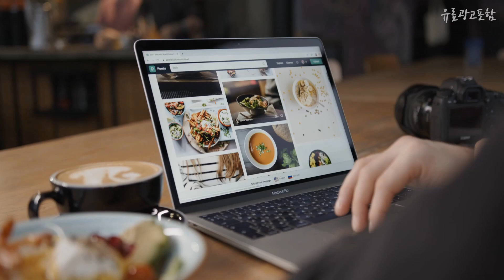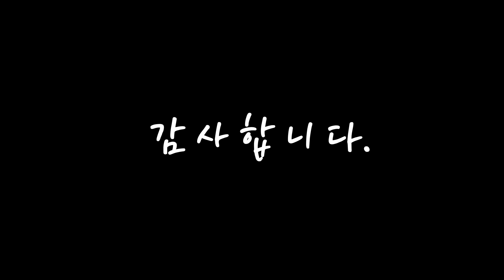필립스커피머신 나에게 필요한! 간단하게 정리 추천 TOP10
❤️❤️❤️나에게 필요한! 필립스커피머신 간단하게 정리❤️❤️❤️

[00:06]
10위. 필립스 에스프레소 커피머신 EP1200, 단품 [357,720원]

[00:11]
9위. 필립스 그라인드&브루 커피메이커기 HD-7762, HD7762/00 [174,700원]

[00:17]
8위. 필립스 정품 1200시리즈 EP1200/03 전자동 커피머신 ES [330,530원]

[00:22]
7위. 필립스 라떼고 5400 시리즈 전자동 에스프레소 커피 머신, EP5447/93 [1,040,770원]

[00:28]
6위. 필립스 데일리 콜렉션 커피메이커, HD7461/20 [41,390원]

[00:33]
5위. 필립스 라떼고 3200 시리즈 전자동 에스프레소 커피 머신, EP3246/73 [700,460원]

[00:39]
4위. 필립스 그라인드 앤 브루 커피메이커, HD7768/70 [193,950원]

[00:44]
3위. 필립스 라떼고 2200 시리즈 전자동 에스프레소 커피 머신, EP2231/43 [499,000원]

[00:50]
2위. 필립스 라떼클래식 3200 시리즈 전자동 에스프레소 커피 머신, EP3221/43 [471,400원]

[00:55]
1위. 필립스 라떼클래식 2200 시리즈 전자동 에스프레소 커피 머신, EP2221/43 [414,000원]